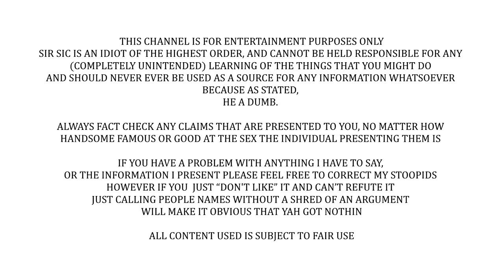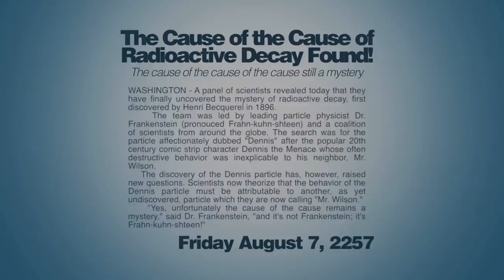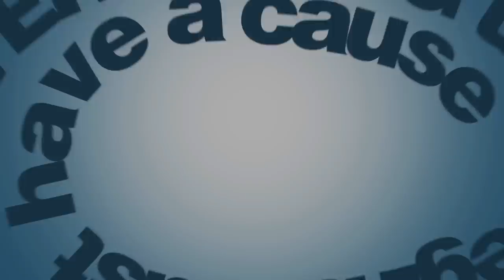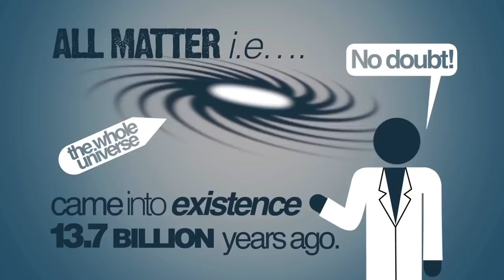Atheism Is NOT Rational (Prager U)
I cant actually believe I both have never used that title or covered P U... haha... p u.

In no particular order:
What Jesus?
Joshua Garza
Questionmark
lukas_dox
Ultima9
CoolGuyGrant
DogOfKrondor
Julian layzell